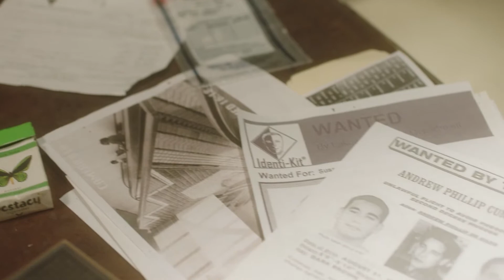Escape Puzzle of Fear Trailer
This August, solve the Puzzle or die!

Omar Gooding (“Barbershop”) and Nicholas Turturro (BlacKkKlansman) feature in this summer’s most terrifying aenigma of frights, Escape : Puzzle of Fear!

Hot-shot Hollywood agent Matthew Blake has a dark past. He thinks that he is on his way to a double date with his oldest friend to a new Escape Room in Los Angeles. When the couples are locked into the Escape Room, Matthew quickly finds himself at the center of a revenge plot meant to right the wrongs of his past, with deadly results.

Written by Lizze Gordon.

From director J.Jones, and starring Tommy Nash, Aubrey Reynolds, Omar Gooding, Naina Michaud, Nicholas Turturro, Sara Stretton, John Colton, and Lili Bordán, Escape: Puzzle of Fear premieres on DVD and On Demand August 18 from Uncork’d Entertainment.